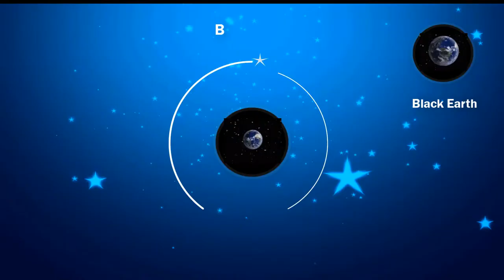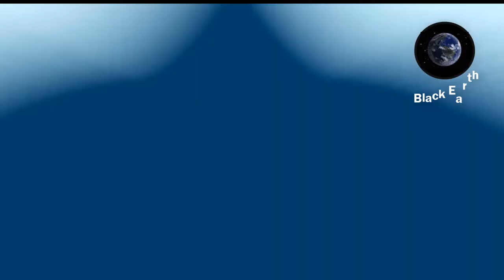কি করলে আগের গুনা সব মাপ হয়ে যায় | ki korle guna map hoye jay | Mizanur Rahman Azhari